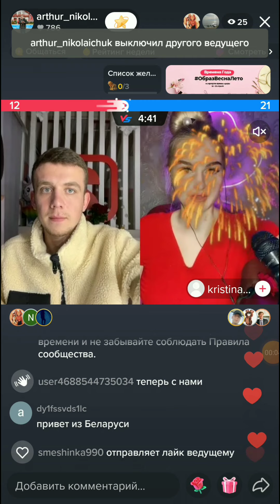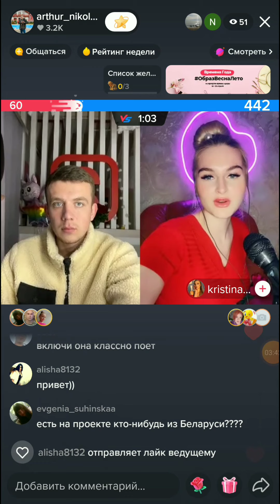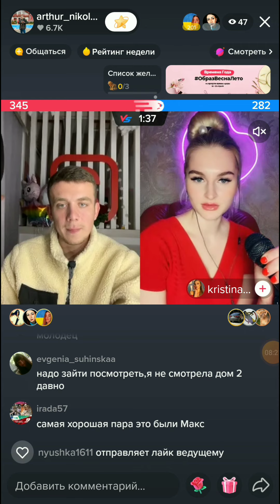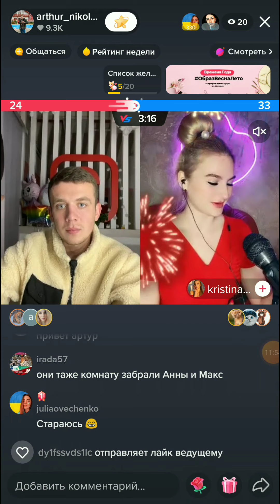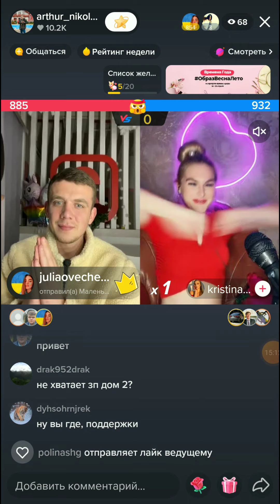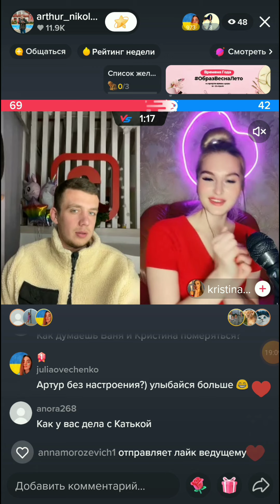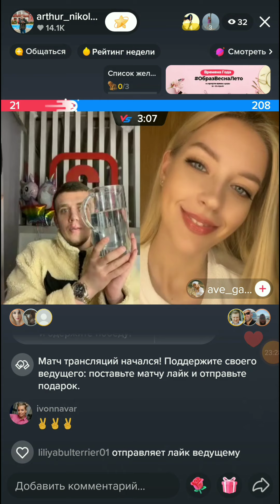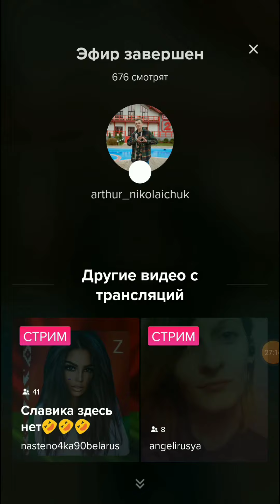Артур Николайчук в прямом эфире на тик-токе 28.04.2022.